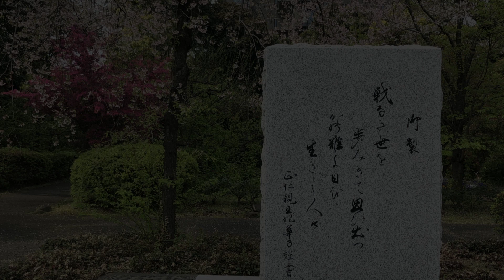里の秋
LIVE Peformance
date ： 2nd April, 2023
place ： 千鳥ヶ淵戦没者墓苑

斎藤信夫/詩
海沼 実/曲

Ikuo Mitani [三谷郁夫] on guitar&vocal
Yoko Onishi [大西ようこ] on theremin
Saburo Kinebuchi [ 杵淵三朗 ] on Perc.

千鳥ケ淵戦没者墓苑は、昭和３４年（１９５９年）国によって建設され、戦没者のご遺骨を埋葬してある墓苑です。先の大東亜戦争では、広範な地域で苛烈な戦闘が展開されました。この戦争に際し、海外の戦場 において、多くの方々が戦没されました。戦後、戦友等によりご遺骨が日本に持ち帰られ、又昭和28年より海外の遺骨収集が開始されました。この墓苑は日本に持ち帰られたご遺骨において、お名前のわからかない戦没者のご遺骨が 納骨室に納めてある「無名戦没者の墓」であるとともに、この墓苑は先の大戦で亡くなられた全戦没者の慰霊追悼のための聖苑であります。
現在、３７０，２６３柱（令和４年１２月３１日現在）のご遺骨がこの墓苑に奉安されております。（千鳥ヶ淵戦没者墓苑のサイトより転載

毎年、4月の第1日曜日には、奉仕茶会によるお茶会が開催され、ぷらイムも演奏させて頂いております。2020年～2022年は世界的な感染症拡大の為、お茶会も中止となりましたが、2023年、4年ぶりに再開されました。開催されなかった3年の間に、悲しくもお献茶の千葉宗匠はお亡くなりになりました。謹んでお悔やみ申し上げ、今までのご奉仕に感謝いたします。奉仕茶会一同、また新たに、非戦、不戦の思いを胸に刻んで歩んで参ります。

ご覧の映像に流れている「里の秋」は、1946年1月から始まったラジオ番組「復員だより」の曲として使われました。お茶会は、桜のタイミングが合えば、丁度千鳥ヶ淵の桜満開の季節です。お散歩がてら、どうぞ墓苑にお出かけくださいませ。